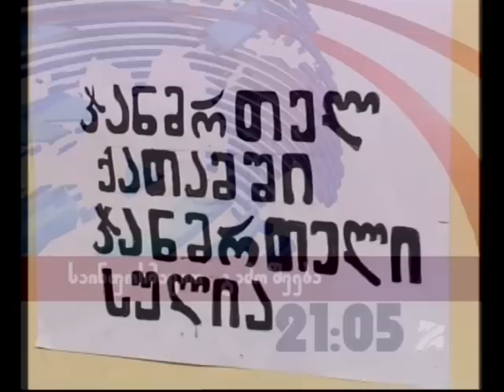"მეფრინველეობის ფერმა"; კომედი შოუ-2010.01.31